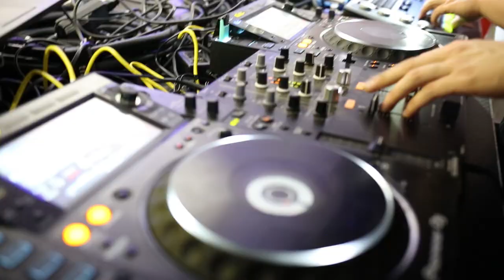X-HAKTOR: Das Unfassbare - Maturaball der HAK Mürzzuschlag 2020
X-HAKTOR: Das Unfassbare - Ist unser Abschluss wahr oder frei erfunden? - Maturaball der HAK Mürzzuschlag 2020

18. Jänner 2020 - VAZ Krieglach

Musik: Lost Kings - When We Were Young (Adam Kahati Remix)

Maturanten und Maturantinnen:
Auer Michael
Berger Alexandra
Berger Florian
Dauwa Lukas
Djuric Stevan
Dos Santos Heléna
Fetz Simon
Geissrigler Elisa
Grafeneder Fabio
Grgic Marijela
Grones Richard
Gruber Lena
Hauer Jasmin
Hoti Donjeta
Kaiser Thomas
Knabl Sabrina
Kögerl Georg
Kohlbacher Tanja
Nazari Masoma
Nicht Kathrin
Sauer Margarethe
Schiffer Bianca
Schörkmayer Leonie
Schrittwieser Roman
Schwab Christoph
Steiner Samuel
Stritzl Julia
Stübler Julian
Troby Patrick
Weghofer Melanie